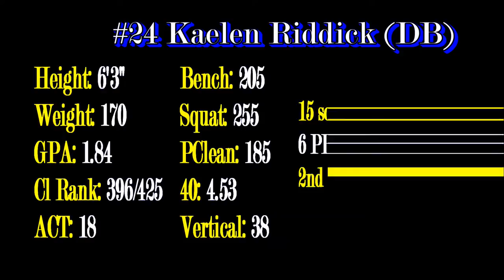#24 Kaelen Riddick Senior Highlights (DB -- Class of 2015)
Highlights from Francis Howell defensive back Kaelen Riddick's senior season.